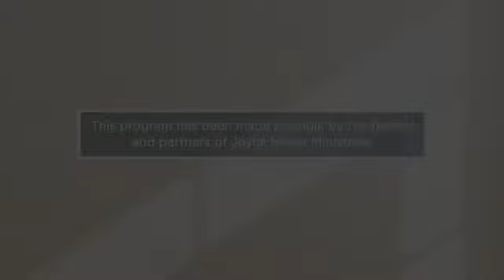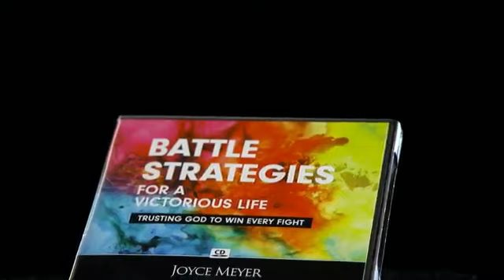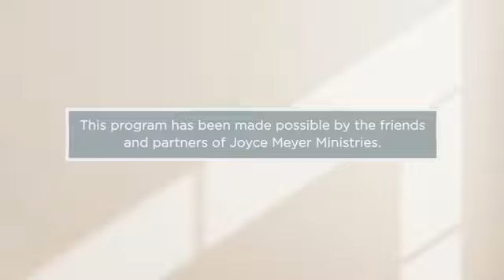The Warfare of Love Joyce Meyer